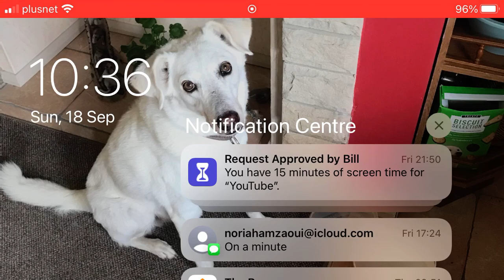Gta sa glitch